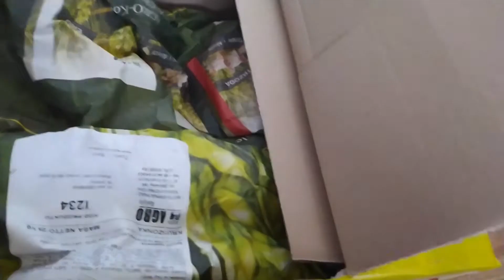Vlog, kupiłam jaja lęgowe